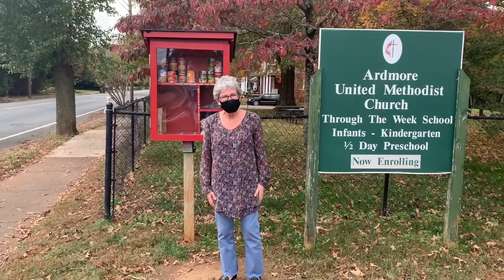TTWS Chapel at Ardmore UMC - November 2020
We can't be together in person, but we can still have chapel virtually! We miss you all!